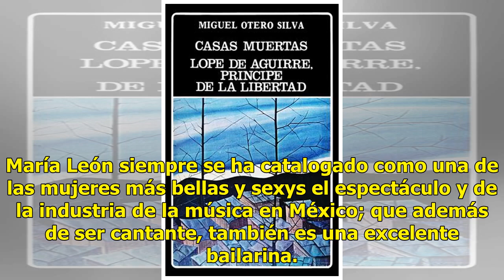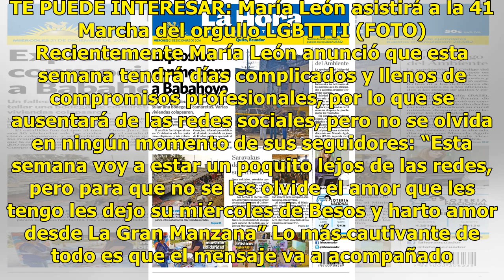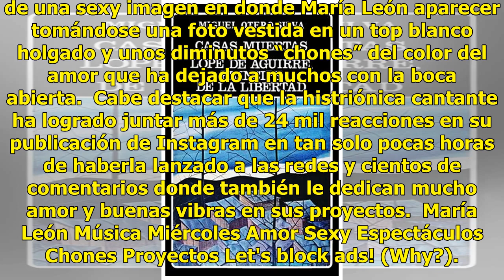¡Divina tentación! María León con mini “CHONES” rojos desea amor a sus fans (FOTO)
¡Divina tentación! María León con mini “CHONES” rojos desea amor a sus fans (FOTO) La cantante María...